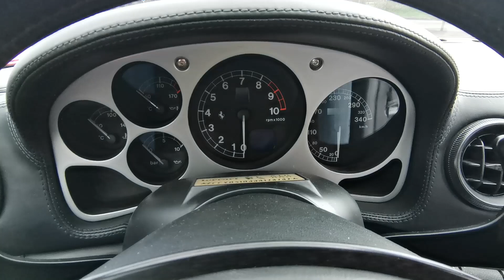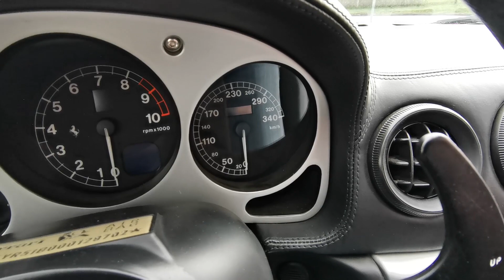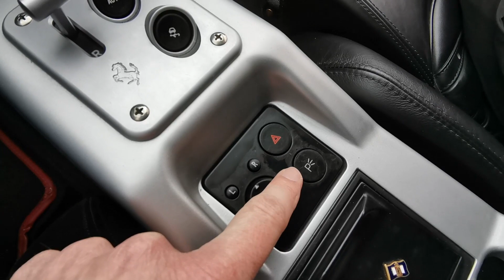Un Enfant de 12 ans Conduit Ma Ferrari !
Aujourd'hui on est le 1er avril, c'est l'anniversaire de mon neveu Enzo qui a 12 ans et en cadeau je lui fais conduire ma Ferrari 360 Modena !
Je commence par une présentation détaillée de la voiture, je lui explique le fonctionnement et il prend le volant. Il se débrouille bien et rapidement il fait des grosses accélérations !